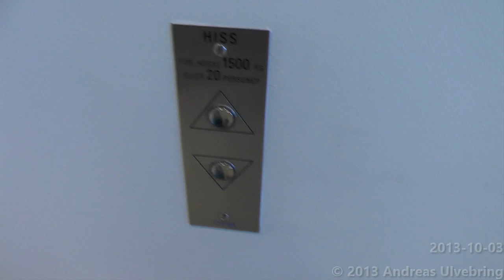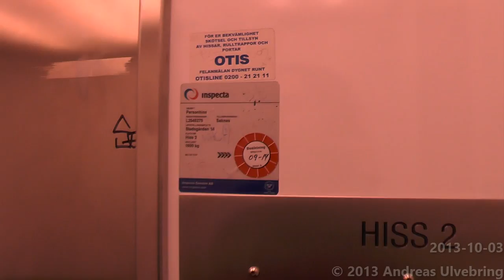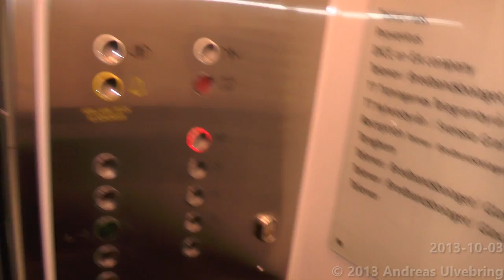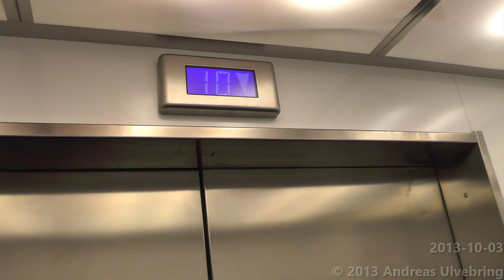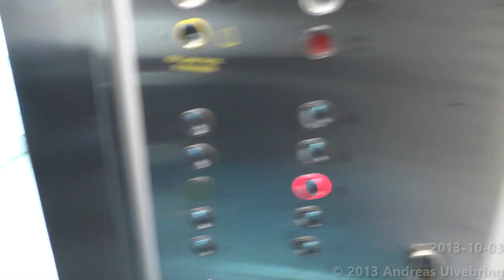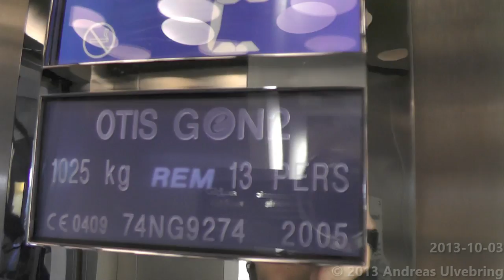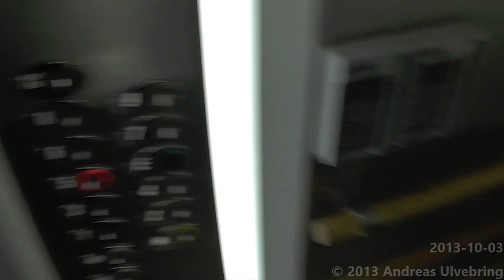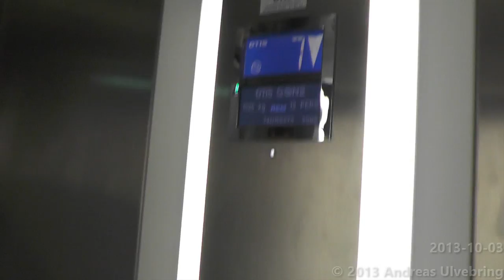Elevator tours @ KF-Huset, left wing (Glashuset Slussen), Stockholm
This lift tour were done during a interview.

Denna hisstur har gjorts i samband med en intervju. Ni kan kolla länken här